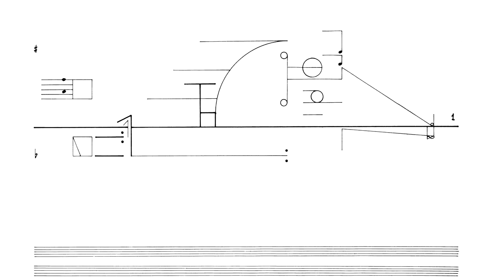Cornelius Cardew: Treatise. Page 58